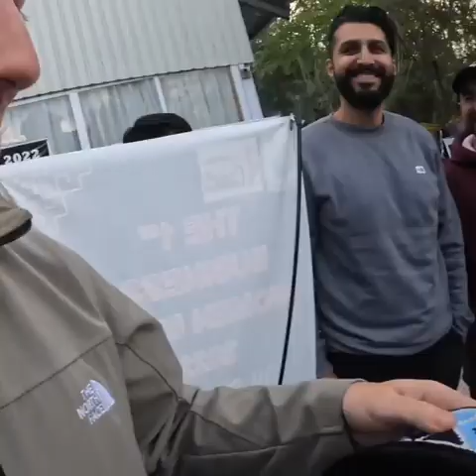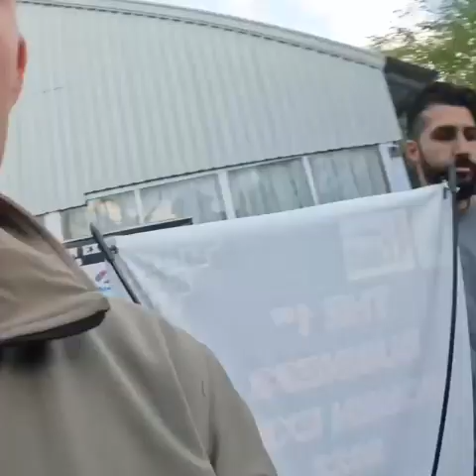Skardu Businesswomen Market 🇵🇰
I Travil All Over the World
Famous Places and Amazing Street Food.
With the New Video here on the Channel make sure you Fallow me on my Channel Tourist & Street Food
Street Food
Street Food
Travil & Food